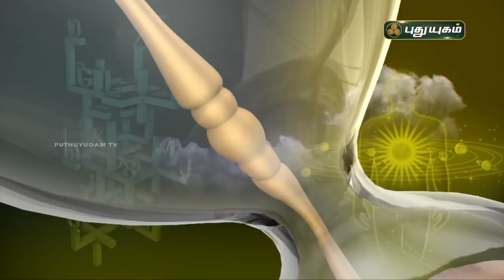Today Rasipalan - 19/08/2021 | Indraya Rasi Palan Tamil | இன்றைய ராசிபலன் | Astrologers Magesh Iyer